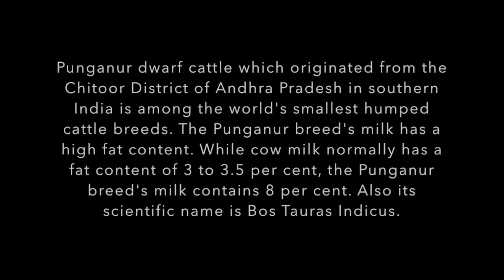Punganur calf drinking Milk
This channel will be showcasing to the world about our VRINDHAVAN FARMS, PUNGANUR COWS. This channel is started to show How Our VRINDHAVAN FARMS are protecting these indigenous cattle breed called PUNGANUR COWS. We are saving these cattle to save them from extinction, due to the fact that they are already near to be extinct. We have advanced technology products for our PUNGANUR COWS  to stay healthy and happy. They are given Highly protein diet and they are kept in clean shelters and they are always taken care by friendly workers. This channel is to showcase happy moment's with our cows to the world as well as to encourage people to save these kind of nearly exciting cattle breeds. VRINDHAVAN FARMS -THE PUNGANUR COW SAVERS.